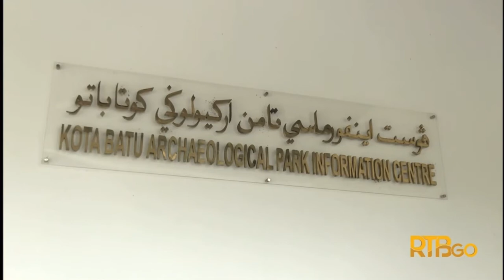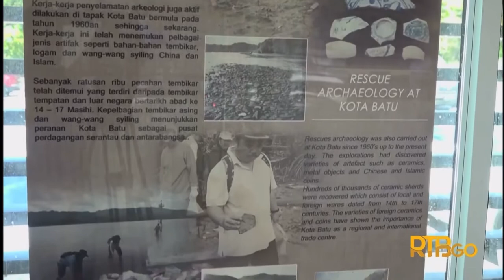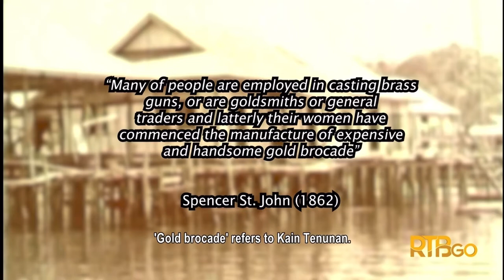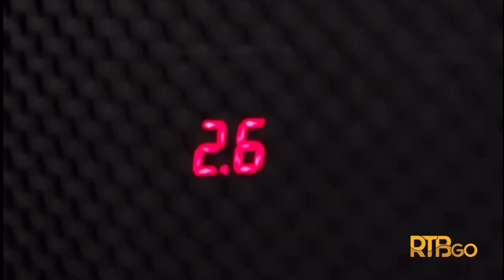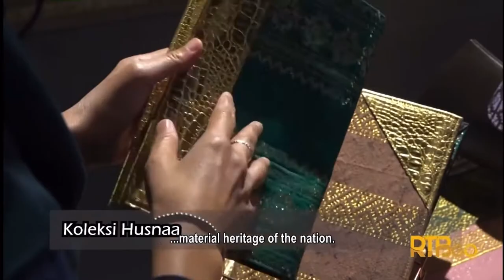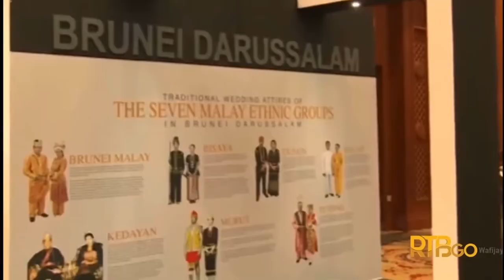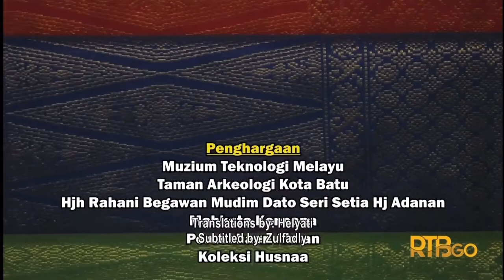Sejarah Kain Tenunan Di Negara Brunei Darussalam | Tak Akan Dilupakan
Sejarah kain tenunan di Negara Brunei Darussalam.

Penerbit: Noraini Mohidin

Terbitan:
Unit Dokumentari TV, Bahagian Berita dan Hal Ehwal Semasa & Sukan, Radio Televisyen Brunei, Jabatan Perdana Menteri